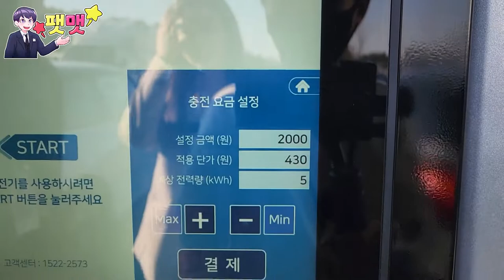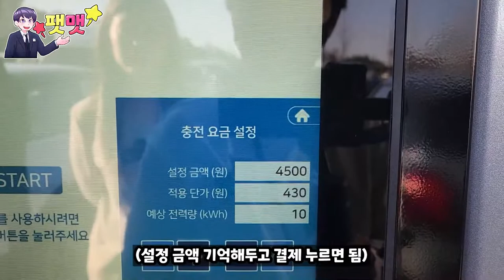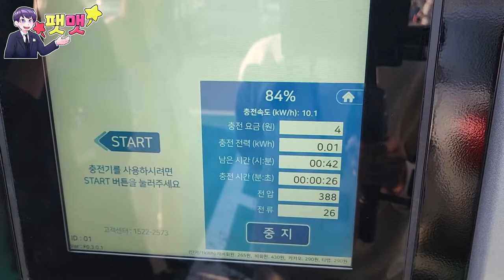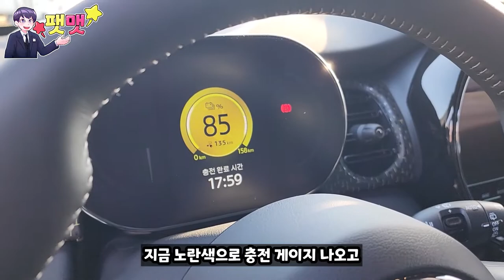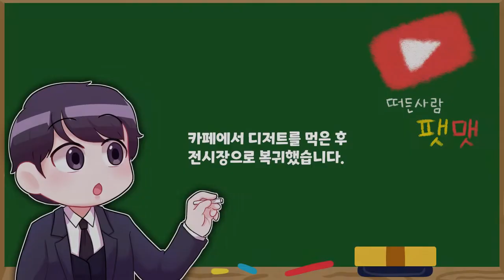미니 일렉트릭 시승 여성 딜러와 데이트 성공?!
모태솔로 팻맷은 과연 데이트에 성공할 수 있을 것인가?
시승 행사 참여했던 곳은 미니 삼성 전시장 코오롱모터스에서 참여를 하였습니다.

코오롱모터스 미니 삼성전시장 "김진희" 대리님 : 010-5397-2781